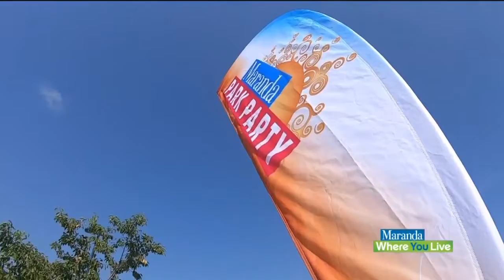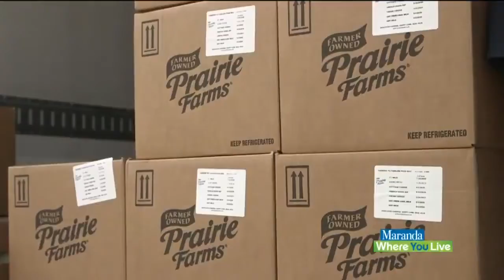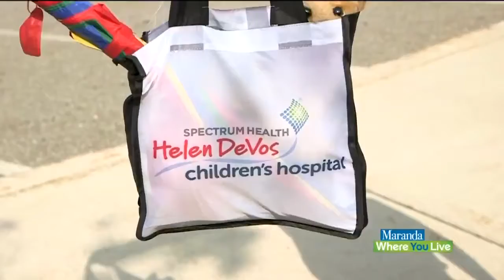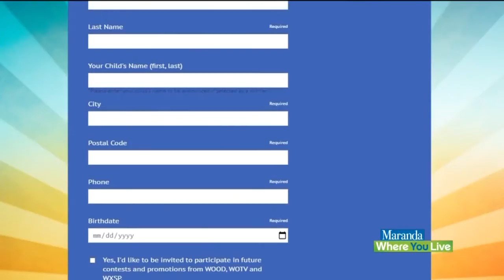Maranda’s Pop-Up Park Party provides dairy boxes to West Michigan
Maranda and the Park Party crew brought BIG fun the  West Michigan Academy of Environmental Science! It was an exciting day with princesses, superheroes, a DJ violinist, and free dairy boxes from Milk Means More, and so much more!